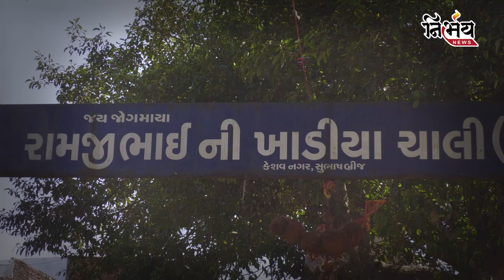Thakor Samaj :ઘર વિહોણા Thakor પરિવાર માટે મોડા મોડા પણ Alpesh Thakor બોલ્યા ખરા